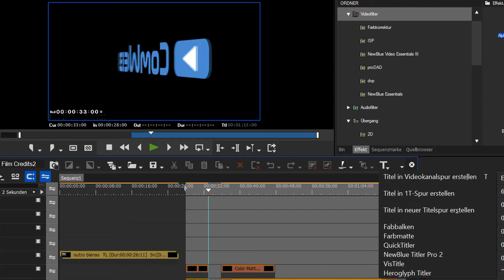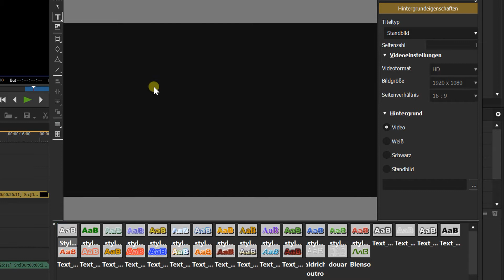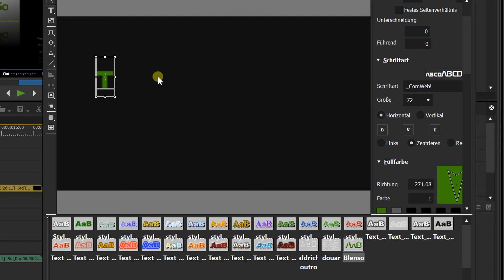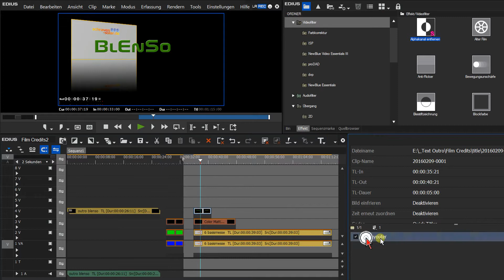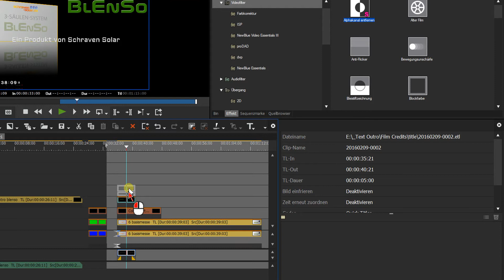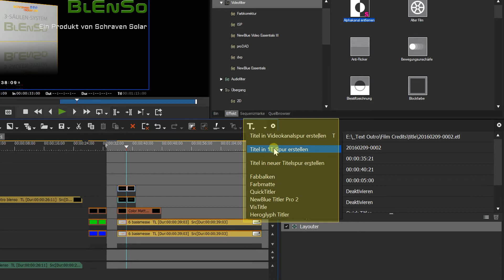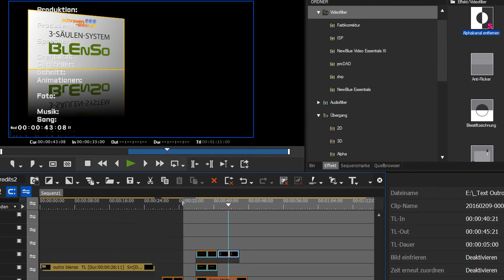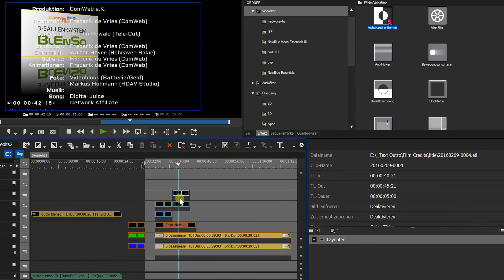Film Outro Erstellung mit EDIUS 8 Teil 2.1 in Deutsch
Filmkredits, Abspann oder auch Outro genannt, sind Pflicht in ein Film welche Öffentlich präsentiert werden soll. Hier werden diejenige vermeldet die dabei waren. Auch wichtige Sachen wie Musik und Bilder von eventuelle"dritten" sind hier vermeldet.
Meistens ist dies ein Text die von unten nach oben läuft. Das es auch schöner geht, zeigen wir Ihnen hier, wobei wir auch gleich eine Menge zusätzlich über Grass Valley EDIUS Lernen.
Das hier nicht unbedingt Adobe After Effects oder HitFilm notwendig ist, können Sie hier in ein vier Teilen Kursus erlernen. Wobei dies Natürlich auch mit andere Schnittprogrammen wie Adobe Premiere, Sony, Vergas, AVID, Final Cut, Magix und andere umzusetzen ist.

Firma ComWeb e.K. in Bochum Ruhrgebiet aus NRW ist ein IT-Dienstleistungsunternehmen mit Schwerpunkt Videoschnitt Beratung und Dienstleistung, sowie IT-Mediengestaltung Publizierung.